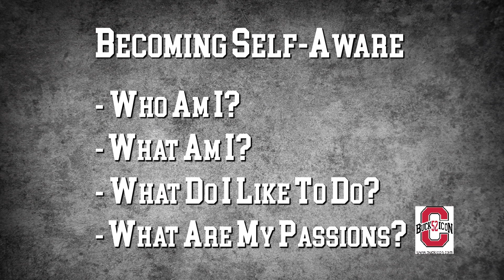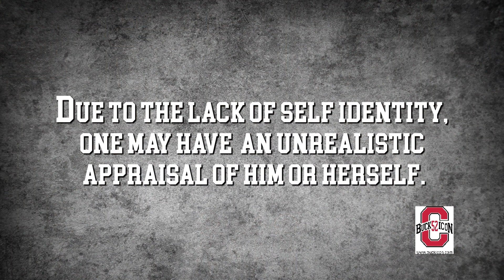Transition Tuesday Episode 10 / How to do a self audit for your transition journey.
Episode 10 - Transition Tuesday. In this week's episode, I discuss how running a self-audit of yourself will raise your awareness...to give you the best opportunity for a Tactful Transition!

James Cotton is a Transition Educator and advocate for Buck-Icon, which assists athletes and everyday individuals that are transitioning into different life situations. Mr. Cotton has over 20 years of transitioning experience and is a retired professional athlete. James is also a dynamic public speaker, emcee, writer, entrepreneur, and fundraising specialist.

James is the host of the Buck-Icon podcast show that airs weekly on Tuesdays.  The podcast provides instant help with important daily life transitions for former collegiate/professional athletes, and everyday individuals. Our podcasts are intended to inspire and inform listeners with different strategies, theories, and methods to successfully transition into the next phase of life, good or bad!

Be sure to tune into our Transition Tuesdays segments that highlight crucial conversations involving important transitions that affect lives positively or negatively!